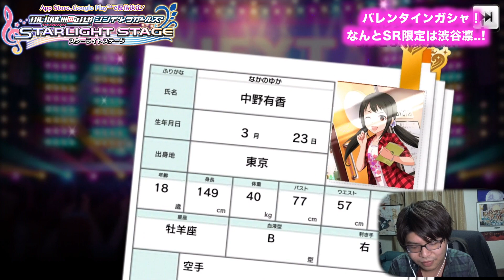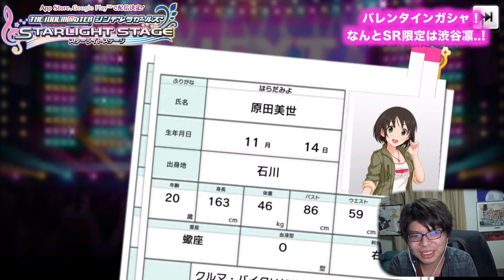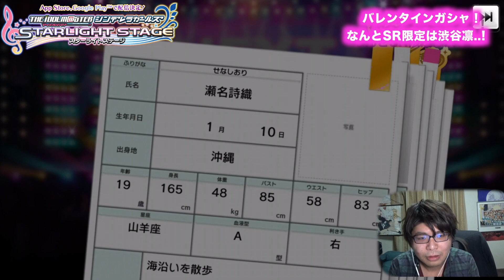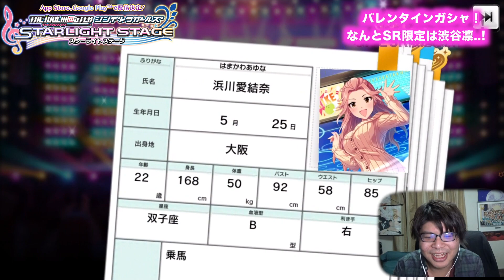【デレステ】限定バレンタイン渋谷凛がガシャ（ガチャ）に登場！果たして担当アイドル引けるか！？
限定バレンタインガシャ来ましたね！今回の限定アイドルはSSR小日向美穂と喜多見柚ちゃん！そして限定SRはなんと渋谷凛！